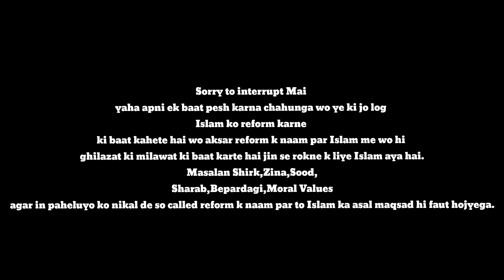Does Islam Need Reform | Mufti Yasir Nadeem Al Wajidi | Qaiser Ahmed Raja | Debate With Ex Muslim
Debate with ex muslim
Debate with atheist
Qaisar ahmed raja
Sach wala
Ex muslim deeni bhai
Mufti Uthman debate
Mufti shumail
Mufti tariq masood
Youth club